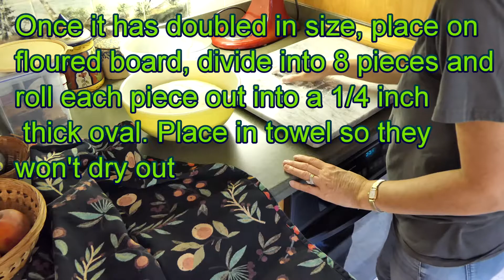Learn to Make Naan Bread - Very Easy and Oh So Delicious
1AnitrasDance Presents - At Home With Natasha
Episode 7: Learn how easy it is to make the delicious flatbread, Naan. It's great plain, folded and stuffed with meats and vegetables or topped with sauce and cheese for a quick pizza. A very tasty multipurpose bread.